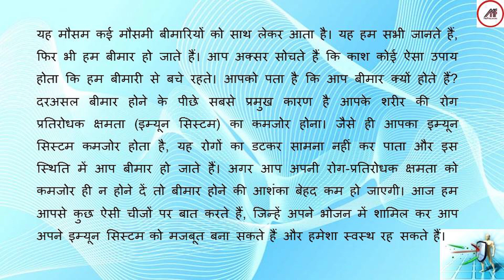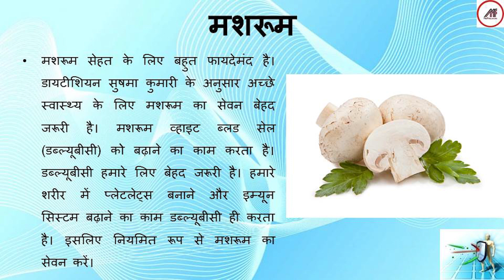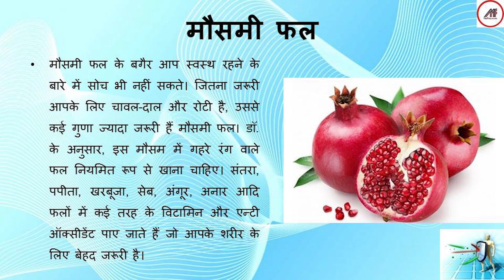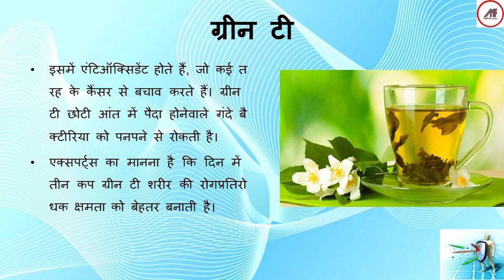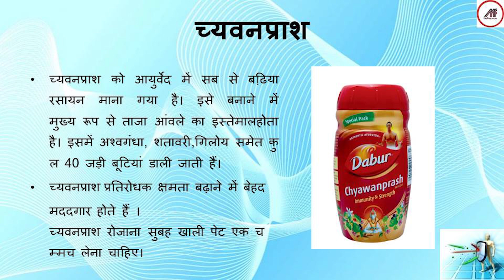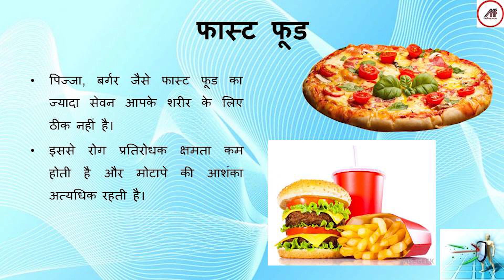10 Super Food for Strong Immunity in Hindi | ये 10 चीजें खाएं और इम्यून सिस्टम को बनाएं मजबूत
10 Super Food for Strong Immunity ये 10 चीजें खाएं और इम्यून सिस्टम को बनाएं मजबूत.

यह मौसम कई मौसमी बीमारियों को साथ लेकर आता है। यह हम सभी जानते हैं; फिर भी हम बीमार हो जाते हैं। आप अक्सर सोचते हैं कि काश कोई ऐसा उपाय होता कि हम बीमारी से बचे रहते। आपको पता है कि आप बीमार क्यों होते हैं? दरअसल बीमार होने के पीछे सबसे प्रमुख कारण है आपके शरीर की रोग प्रतिरोधक क्षमता (इम्यून सिस्टम) का कमजोर होना। जैसे ही आपका इम्यून सिस्टम कमजोर होता है; यह रोगों का डटकर सामना नहीं कर पाता और इस स्थिति में आप बीमार हो जाते हैं। अगर आप अपनी रोग-प्रतिरोधक क्षमता को कमजोर ही न होने दें तो बीमार होने की आशंका बेहद कम हो जाएगी। आज हम आपसे कुछ ऐसी चीजों पर बात करते हैं; जिन्हें अपने भोजन में शामिल कर आप अपने इम्यून सिस्टम को मजबूत बना सकते हैं और हमेशा स्वस्थ रह सकते हैं।

Services available in Delhi and NCR

About : MedFreelancers is a YouTube Channel, where you will find Surgical and Medical Videos with Medical Information in Hindi.